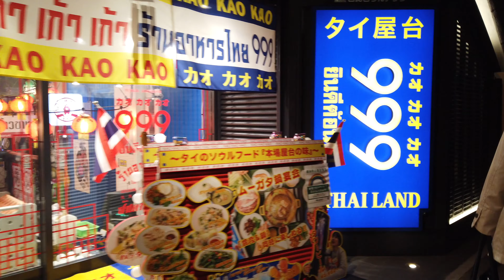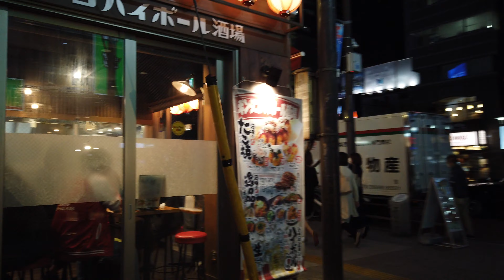[4K] Japan Beautiful Night Walk Tokyo :Tokyo Station To Hamamatsucho 東京駅から浜松町 (October,2020)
I walked from Tokyo Station to Hamamatsucho through Shimbashi in October.